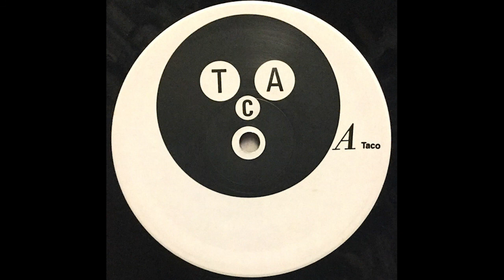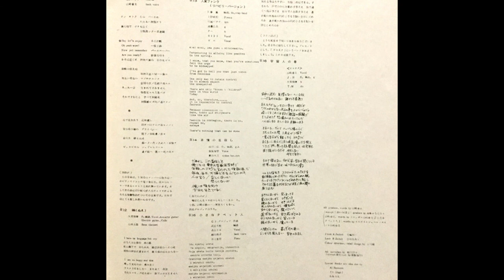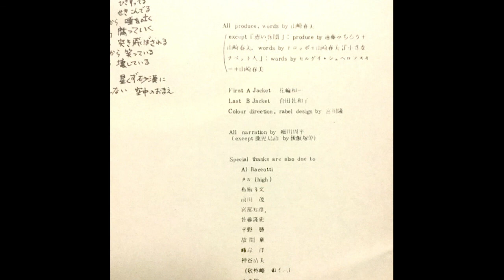タコ ‎– タコ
Label: Pinakotheca ‎– PL-1130
Format: Vinyl, LP, Album
Country: Japan